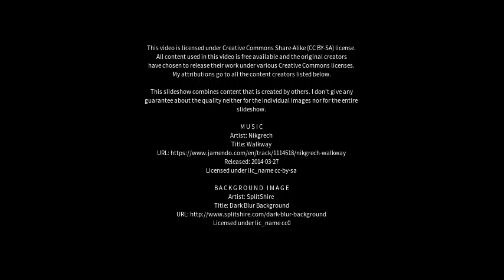Best places to visit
Best places to visit - Comallo (Argentina) Best places to visit - Slideshows from all over the world - City trips, nature pictures, etc.